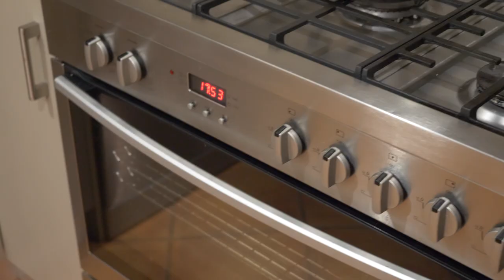70 Clontarf Street Sorrento - ANOTHER SOLD BY CRAIG WATERS!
70 CLONTARF STREET SORRENTO
4 Bedroom 2 Bathroom 4 Car Garage

 SORRENTO RESORT - SECURE 6 CAR PARKING

Affectionately referred to as the “Bali House” by locals and perfectly situated only 400m from the beach, this ‘resort’ will make you feel as though you are on a permanent holiday. Unparalleled attention to detail, incorporating superb craftsmanship and exceptional use of materials, gives this home a uniquely refined sophistication.

Impressive Balinese double doors draw you into the double height entry hall and creates a visual impression, establishing a feeling of openness and light filled space through the placement of high windows. Limestone look walls set the tone of the light and neutral décor throughout.

The spacious floor plan incorporates several living spaces, a sunroom with built in bar room and access to the below ground salt water pool while the family friendly layout of four bedrooms, an additional study/office, two bathrooms, four car garage plus additional 2 secure car spaces add to the appeal of this home.

The newly renovated kitchen has maximised the space available and has light coloured cupboards, glass splash backs, Caesar Stone benchtops and abundant storage and preparation areas, with quality stainless steel appliances, including Westinghouse electric oven, gas cooktop and Berko dishwasher.

Keep cool in the air-conditioned open plan family, kitchen and dining with a desirable outlook to the gabled alfresco. An abundance of windows and doors to this area, allows the natural light and breezes to flow, creating the ultimate indoor/outdoor experience.

Within a short distance from Robin Reserve, Hillarys Marina, public and private schools, fantastic shopping and the enviable Sorrento Beach lifestyle, this Balinese retreat accommodates everything a growing family would require in a beachside location.

FEATURES

ENTRY
Double Bali Doors
High Gabled Ceilings
Terracotta Look Tiles

MASTER BEDROOM
Carpet
Curtains
Ceiling Fans
Hampton Style Double Door and Window Frames
Foxtel connection
Open Access to Ensuite

ENSUITE
Corner Bath
WC
Skylight
Double Mirrored Robe
Single Vanity with Cupboards and Drawers

BEDROOM 2
Carpet
Curtains
Mirrored Double Robe
Ceiling Fan
Downlights
Full Length Window

BEDROOM 3
Carpet
Curtains
Ceiling Fan
Mirrored Robe

BEDROOM 4
Carpet
Curtains
Full Wall Mirrored Robe
Gabled Roof
Skylight

BATHROOM
Newly Renovated
White Floor to Ceiling Tiles
Timber Look Floor Tiles
Glass Shower Screen
Triple Mirrored Wall Cabinet

HALLWAY
2 Double Doored Linen Storage
Ornate Tiled Flooring
Skylight
Tiber doors throughout Hallway
Limestone Look Rendering

OFFICE / ACTIVITY
Air Conditioning
Gas Bayonet
Tiled Flooring
Rendered Limestone Finish Walls
Curtains
Timber Gabled Ceiling
Access to Sunroom

SUNROOM
Tiled Terracotta Flooring
High Gabled Timber Ceiling
Timber Doors and Frames
Roller Blinds
Ceiling Fan
Bar
Venetian Blinds to High Windows
Foxtel Point

DINING
Tiled Terracotta Flooring
High Ceilings
Feature Timber Framing to Kitchen
Room for 8 seater Dining
Gas Bayonet

KITCHEN
New Kitchen
20mm Caesarstone Benchtops
Glass Splashbacks
Soft Closed Drawers and Doors
Corner Carousel Storage
Pantry with Drawers
Double Stainless Steel Sink with Flexible Mixer Tap
Variable Water Speed
Lots of Hidden Storage
900 Westinghouse Oven
Electric Oven Fan Forced Glass 5 Burner Cooktop
Westinghouse Stainless Steel Rangehood
Berko Dishwasher with Steam Force Function
Plumbed 1.8m High and 1m Wide Fridge Recess
Microwave Recess
Appliance Cupboard
Long window

LOUNGE
Tiled Flooring Terracotta
Bifold Doors to Rear Yard
Retractable Dual Block and Flyscreen
Reverse Cycle Airconditioning
High Ceilings
High Windows
Gas Bayonet
Roller blinds

EXTERNAL (FRONT)
Raised Gazebo over Double Garage with Power and Lighting
Access via Double Powered Timber Gates with Safe Close Feature
Keypad Entry to Roller Door

EXTERNAL (REAR)
Below Ground Salt Water Pool
Shed
Pergola
Paved
Reticulated Gardens (Bore)
Gas How Water Storage
4 Security Cameras
Variety of Fruit Trees - Lemon, Grapefruit, Figs, Lime, and Mulberry
5kw Solar Panels

DISTANCES
Robin Reserve – 400m
Sorrento Beach – 700m
Hillarys Marina – 2.4km
Sorrento Primary School – 900m
Sacred Heart College – 1.4km